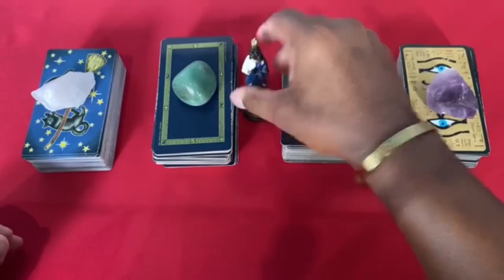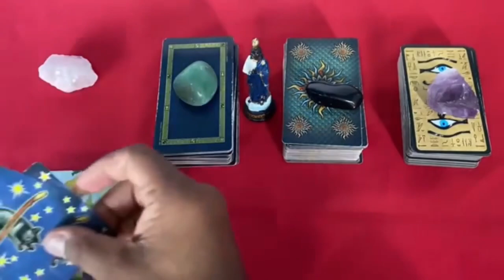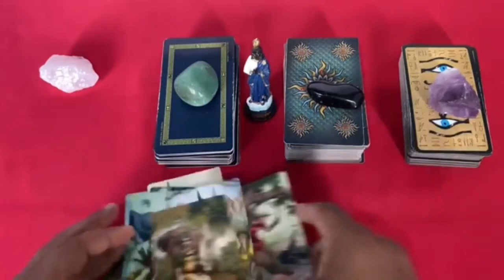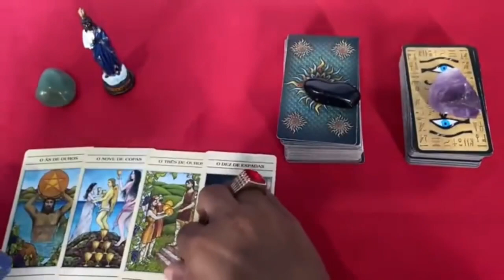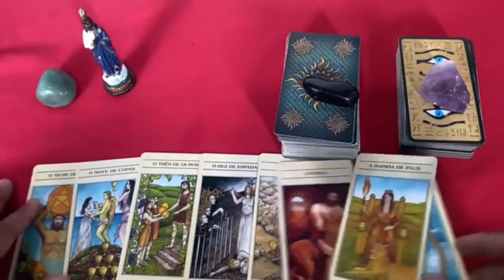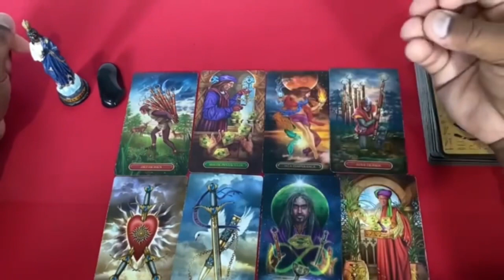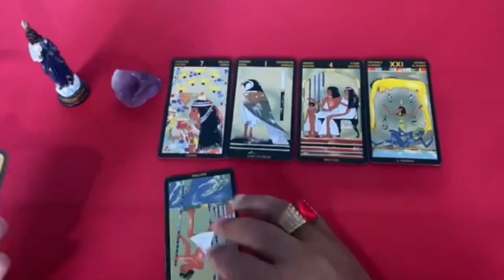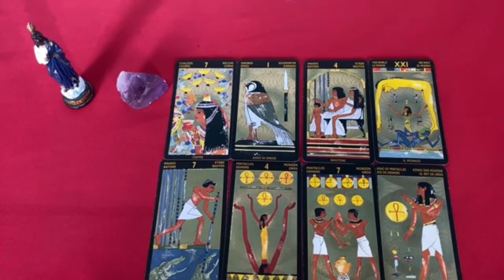Descubra Suas Respostas Com o Tarot Responde 🔮 | Previsões Diárias e Interativas